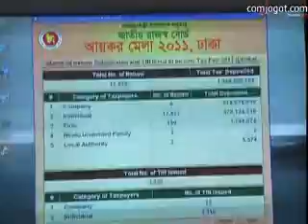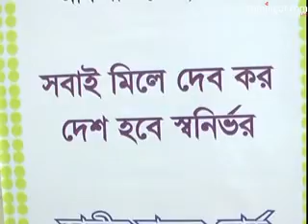NBR Tax Fair 17 To 22 sep 2011- 19/26